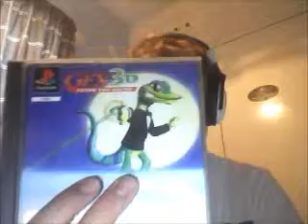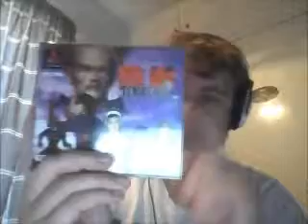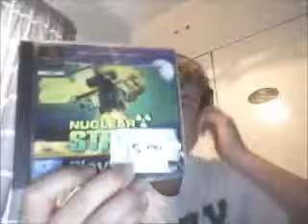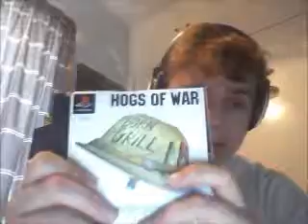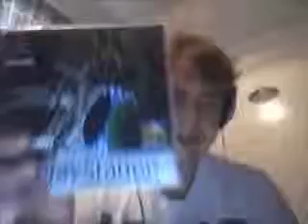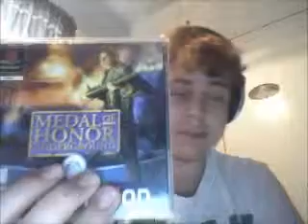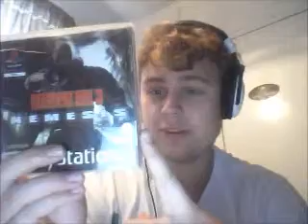My Ps1 Video Game collection (2013) Part 1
I have a shit ton, i had to split this into 3 parts XD i hope you enjoy :D